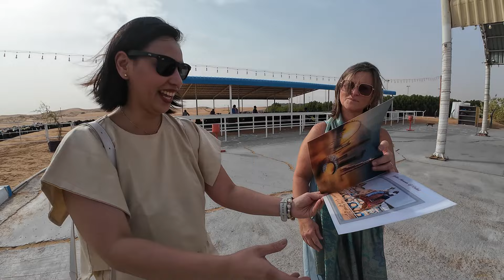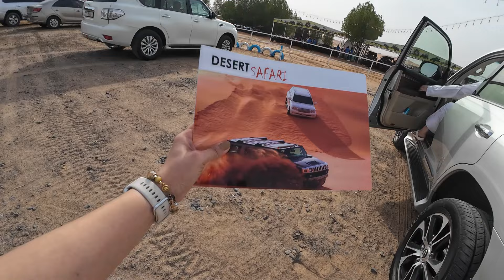Dubai Travel Vlog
What an exhilarating journey from Manila to Dubai! 🌏✈️ From our smooth check-in at the luxurious Fairmont Hotel Dubai 🏨, to the adrenaline-pumping 4x4 adventure in the breathtaking Sahara Desert 🌵🚙. Experience the thrill of riding camels 🐪 under the intense Dubai heat 🌞, and marvel at the magnificent, futuristic structures that make this city a true modern marvel 🏙️✨.  I am literally inlove with this city. Watch this video to find out why.